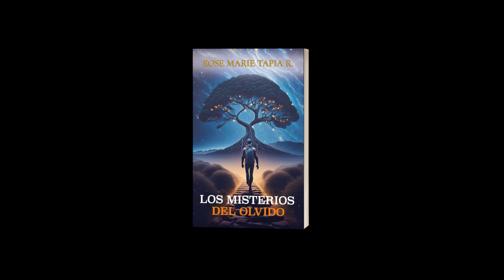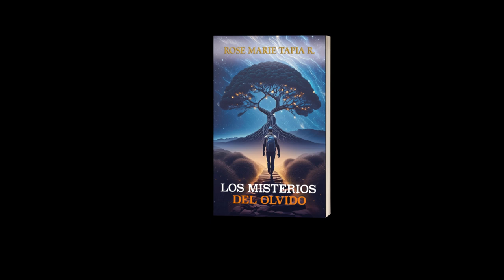EDICIÓN RENOVADA NUEVA PORTADA LOS MISTERIOS DEL OLVIDO ROSE MARIE TAPIA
LOS MISTERIOS DEL OLVIDO NUEVA PORTADA Y DIAGRAMACIÓN AMIGABLE.
De venta en formato papel en Amazon y digital en Hotmart

Conoce los fascinantes enigmas del cerebro humano con Los misterios del olvido, de Rose Marie Tapia, que desafía los límites de la ciencia y la imaginación. En esta cautivadora novela, nos adentramos en un mundo donde el cerebro, nuestro órgano más complejo, revela sus secretos más profundos, mientras la ciencia y el conocimiento humano apenas han comenzado a desentrañar su complejidad.
Imagina un escenario donde el cerebro, como mecanismo de defensa extremo, decide aislarnos por completo de un ambiente que percibe como hostil y agresivo. ¿Qué caminos se abrirían para traernos de vuelta separado del mundo? ¿Cómo enfrentar las amenazas que desencadenaron esta reacción extrema? Y, lo más crucial, ¿con quién contar en esta tarea vital?
Los misterios del olvido plantea estas y otras interrogantes con maestría, tejiendo una trama llena de intriga, drama y dinamismo que mantendrá al lector cautivado de principio a fin. Rose Marie Tapia, reconocida por su habilidad para crear éxitos editoriales que cautivan a jóvenes y adultos por igual, nos ofrece una vez más una historia cercana, realista y llena de posibilidades.
Esta novela no solo es un viaje emocionante a través de los laberintos del cerebro humano, sino también una ventana oportuna hacia la necesaria afición lectora que nos permite comprender con mayor claridad los problemas sociales que nos rodean.
No te pierdas la oportunidad de sumergirte en esta apasionante aventura literaria y descubrir los misterios que aguardan en las profundidades de la mente humana. ¡Adquiere tu ejemplar de Los misterios del olvido y prepárate para una experiencia que desafiará tu mente y cautivará tu corazón!